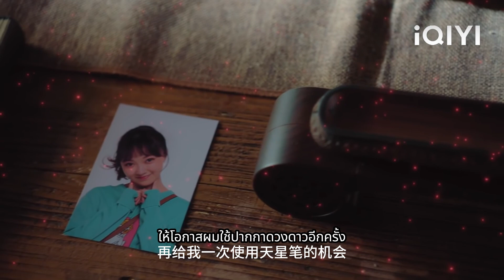CEO ยอมสละพลังพิเศษของเขา เสียสละเพื่อช่วยซินเดอเรลล่า และจูบลาเธอทั้งน้ำตา!